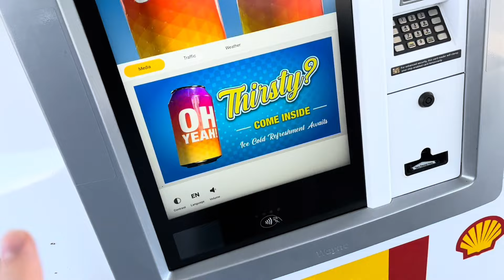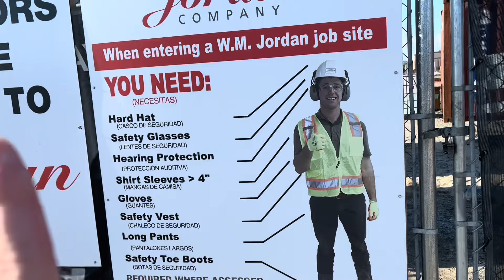BIRTHDAY ROAD TRIP IN THE CAMARO 🎉